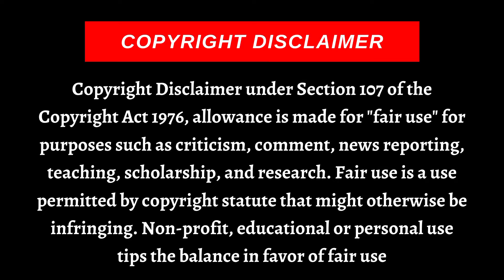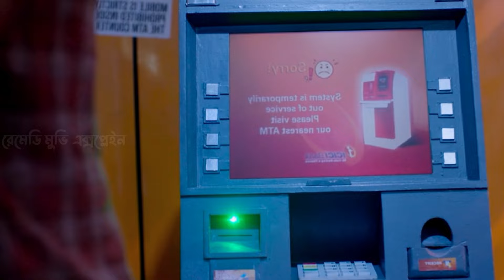গার্লফ্রেন্ডের রে*প এর প্রতিশোধ! Isqh Full Movie Explained Bangla | movie explain bangla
ishq 2019 malayalam movie
ishq 2019 Explained,ishq 2019
shq 2019 Movie Ending
ishq 2019 Movie Ending Explain
shq 2019 Movie Ending Explain in bangla
ishq 2019 Movie Explained in bangla
 movie explained,ishq 2019 movie in bangla
 Ending Explained
best hollywood movie explain in bangla
ishq movieish
movie explain
malayalam movie explain in bangla
telugu movie explain
movies bangla
telugu movie explained in bagnla
bangla movie explained in bangla
new all movie explained in bangla
crime thriller movie explainer bangla